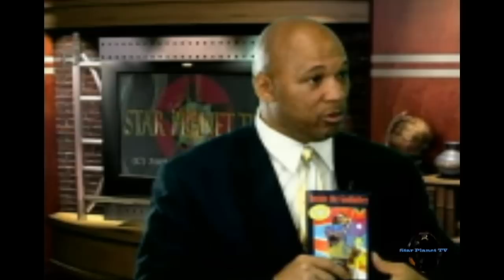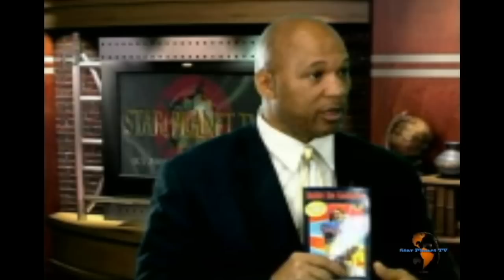Murder of James Brown 2